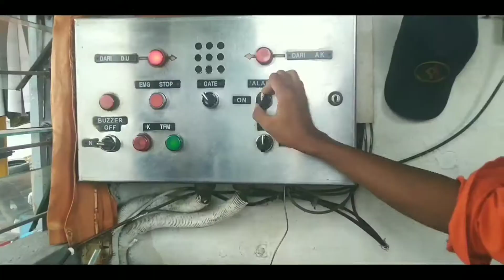Wow...Lokomotif ini Tersesat Di Jalan Raya!!!!!